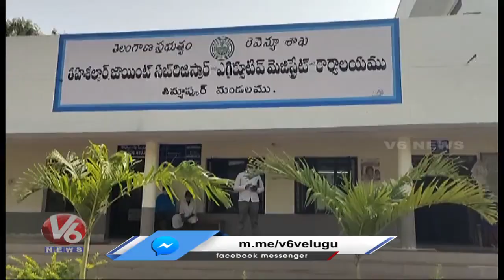Farmers Struggles with Technical Glitches In Dharani Portal | Karimnagar | V6 News